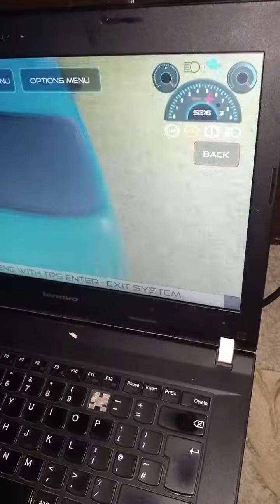city racing game